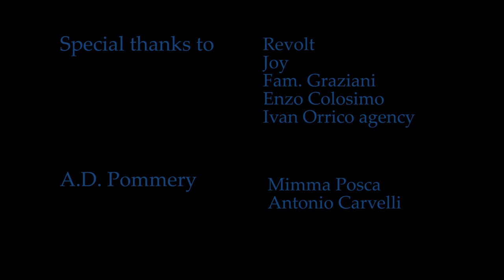POMMERY Spray Pool Party 4 agosto 2013 Lido Casarossa Crotone ( OFFICIAL VIDEO )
LA FESTA DELL'ANNO !!! ENOTECA MARINO & THE MAIDA IN COLLABORAZIONE CON POMMERY ITALIA PRESENTANO IL PRIMO CHAMPAGNE SPRAY PARTY IN CALABRIA ! ALZA IL VOLUME E GODITI LO SPETTACOLO ! EDITING VIDEO BY HI,TOYS VIDEOPROJECT !!!